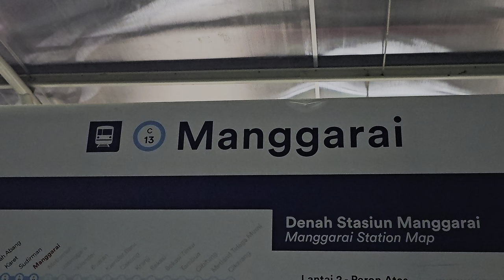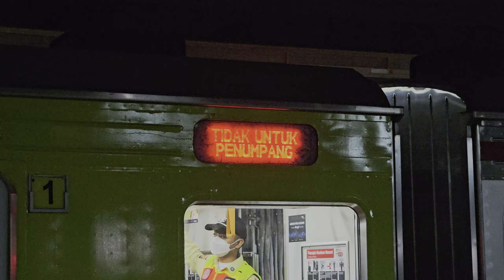[4K] (Part 3) Stasiun Manggarai Lantai Bawah: Kompilasi KRL JR 205, TM 6000 | Commuter Line Cikarang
Ketika Stasiun Manggarai dipadati penumpang KRL pada rush hour jam pulang kerja...

Kompilasi KRL Commuter Line Lin Cikarang: JR 205 Rheostatik, JR 205 VVVF, Tokyo Metro 6000 VVVF di lantai bawah Stasiun Manggarai.